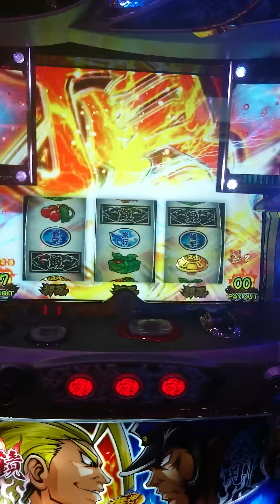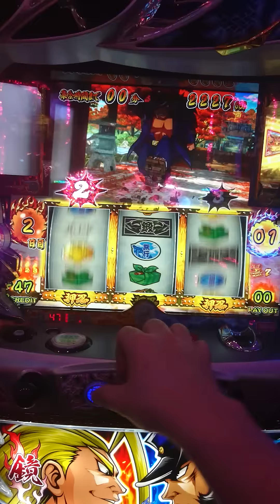番長３ 確定！弁当ひいてもカットインなし(´Д｀)♪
番長３にて対決中に弁当ひいてもカットイン無しの確定パターンです。